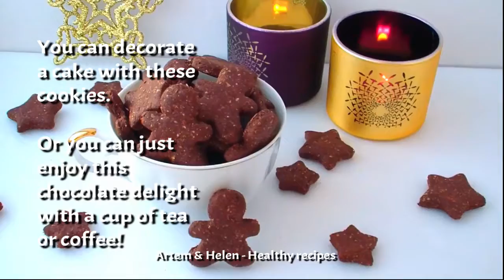HEALTHY chocolate chip cookies! Sugar Free Recipe!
Hey guys and welcome to Artem & Helen - Healthy recipes!
Today I'm going to show you how to make delicious chocolate cookies! Crunchy, flavorful and very chocolatey! It's also easy to make.
This dessert is a great meal for people who are choosing a healthy food, but like to eat something tasty!
Macros per 100 grams: Calories 368.8, Proteins  13.6, Fats  17.5, Carbs  37.6
Total weight 370 g
Ingredients:
Water/milk 65g
Cocoa powder 30g
Coconut oil 40 g
Egg (large) 2 eggs
White wheat flour (oatmeal, spelt) 225 g
Sweetener 10 g
Baking powder 5 g